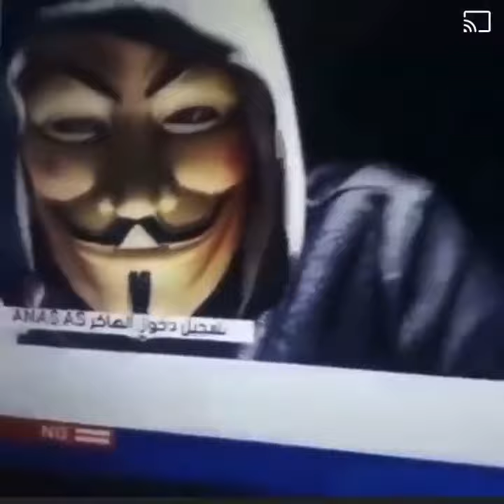Palestinian hacked Official Israeli TV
The Palestinian hacker ′Anas As’ hacked official Israeli TV last night wrote on the screen ′Palestine- Jerusalem, the eternal capital of Palestine ", before the live broadcast was cut off.
Keep the struggle alive.